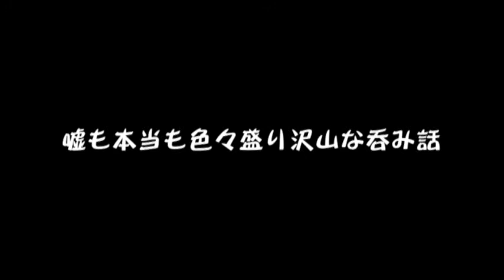『寝返りTV！』～2016/2/29放送分「仁義なき戦い」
失業中のフクブクロさんの就活話が転がって垣間見えたサキヤマさんの意外なお仕事とは？